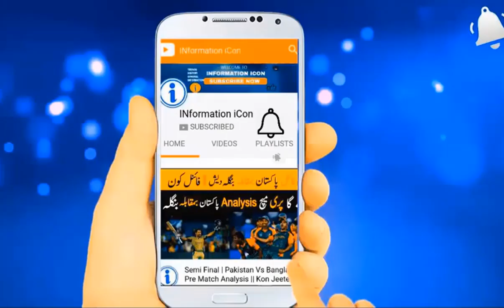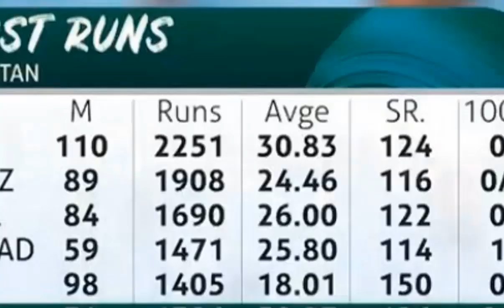Pakistan Confirm | Playing 11 | Against Australia | In 3Rd T20 | Pak Vs Aus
Traveling Vlog # 1